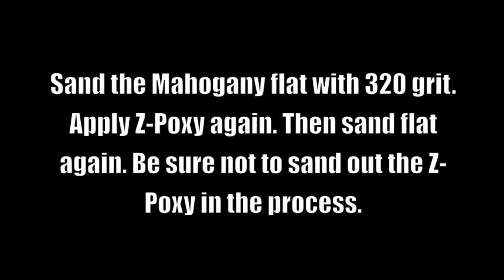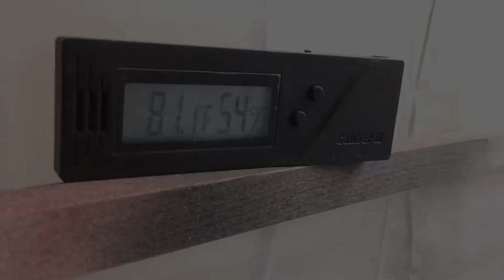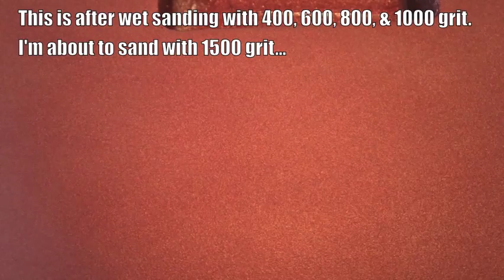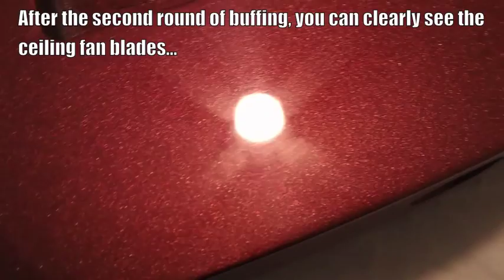DIY Double Guitar Project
Summer 2012 DIY guitar project. In this video I'm painting two guitar bodies. Includes: dry sanding, tremolo stud & spring claw installation, grain filling with Z-Poxy, priming & clearing with Spray Max, Alsa Stylin Basecoat paints with a Preval Sprayer, sanding out the orange peel, buffing with Perfect-It II, and final assembly photos.

Soundtrack music by HB - Ambition - from the album Frozen Inside (2008)

Guitar Specs:
*Ibanez RG Basswood and Mahogany replacement bodies
*Warmoth neck-compound radius (red guitar), 16" radius (blue guitar), Wizard, SS frets
*Goncalo Alves fretboard (red guitar), Maple fretboard (blue guitar)
*Sperzel locking tuners
*DiMarzio wood mounted pickups
*Floyd Rose "PRO" tremolo
*Schaller strap locks
*Grain filled with Z-Poxy (Mahogany body only)
*Finished in Urethane throughout (SprayMax 2K primer and clear, Alsa basecoats with Preval Sprayer
*Tung oiled the back of both necks